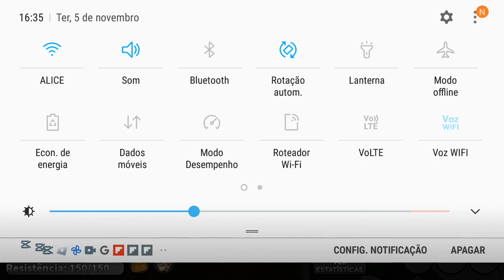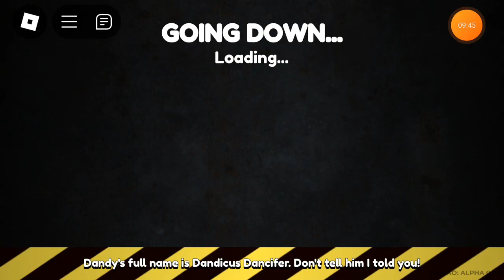fznd run solo 🤙